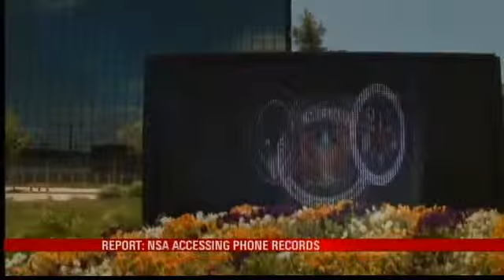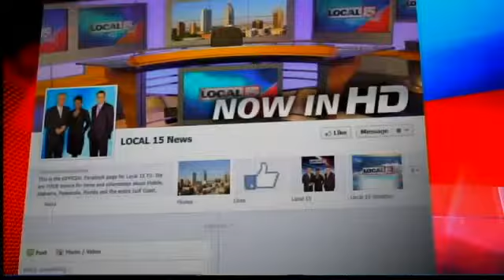Report: NSA Accessing Phone Records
A German magazine is reporting that the National Security Agency has access to some citizens' cell phone records, but not all. Local 15's Taren Reed found out what the NSA is hoping to find.The magazine reports that NSA officials are looking at contacts, texts, even location information.German news weekly Der Spiegel says the NSA has set up teams dedicated to cracking each type of cell phone. It cited internal documetns and its British counterpart GCHQ. They say it's all to gain intelligence on potential threats, like terrorists.Crews obtained information, including contacts, call lists, text traffic, notes and location information. However it's not on every single person. The magazine reports that the NSA is using the data to eavesdrop on specific individuals.No word on how Spiegel accessed the information. But it does say that it all started in 2009 after Blackberry changed the way it compressed data, making it tougher for the NSA to hack into the information.So we asked you, how does it make you feel knowing that the NSA reportedly has the ability to hack into your personal cell phone data?Brett said, The government has been spying on its people for decades. It has just become way easier with technology.Liz added, Nothing surprises me. I have nothing to hide. If true, I hope they enjoy my text messages with my friends and family! And Marcus seconds that saying, I have nothing to hide.CLICK HERE for more information.